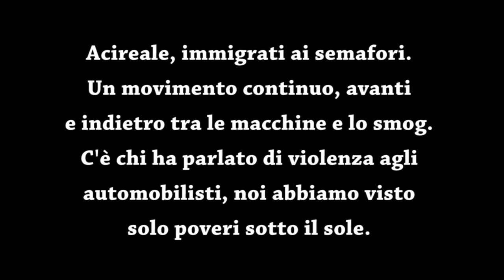FanCity Acireale - Immigrati ai semafori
FanCity Acireale, immigrati ai semafori. Da alcuni giorni alcuni automobilisti si sono lamentati per la "pressione" che a loro dire subiscono ai semafori dai vari lavavetri e mendicanti. Abbiamo voluto andare a puntare la telecamera nei nodi strategici, dove ogni giorno immigrati lavavetri e venditori di articoli "da semaforo" agiscono. Viale Colombo, via Loreto e la Statale 114. Siamo rimasti a filmare per quasi un'ora e mezza e non abbiamo notato alcuna forma di "violenza" nei confronti degli automobilisti fermi ai semafori.

Al contrario abbiamo potuto registrare la pena e la disperazione di chi per pochi spiccioli ogni giorno, con ogni condizione metereologica fa avanti e indietro in mezzo al traffico, tra lo smog, sotto la calura di questi giorni.